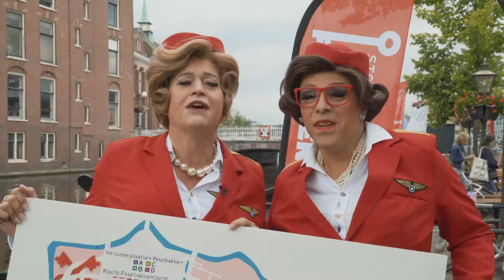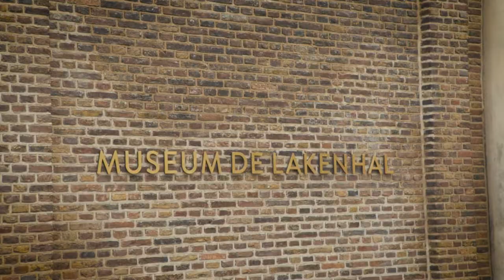Peurpraat Aflevering 5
Samen met The Weekend Girls mochten we deze hilarische vijfde en laatste aflevering van Peurpraat maken.